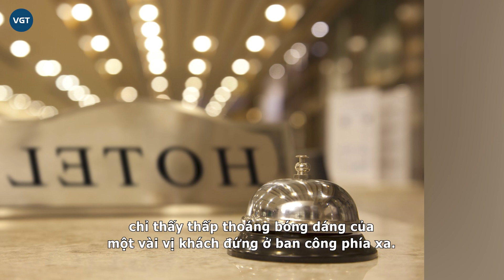Chi tiền đi du lịch, cặp đôi “điếng người” với những điều xảy ra trong khách sạn ngay đêm đầu tiên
Để hâm nóng tình cảm, 1 cặp đôi không ngại chi số tiền khủng với mong muốn có được 1 chuyến đi hâm nóng tình cảm trong mơ. Thế nhưng chính họ cũng không ngờ, chuỗi ác mộng của cặp đôi bắt đầu từ đây.

Aaron Hatton và Danielle Halsall, cả hai đều 20 tuổi, đến từ thị trấn St Helens, hạt Merseyside (Anh quốc), đã cùng một người bạn khác lên kế hoạch cho kỳ nghỉ trong mơ của họ vào ngày 6 tháng 10. Họ quyết định trao trọn niềm tin cho một dịch vụ lữ hành có tên Loveholidays và đặt một kỳ nghỉ trọn gói kéo dài 7 ngày với giá 1.500 bảng Anh (tương đương 45 triệu VNĐ).